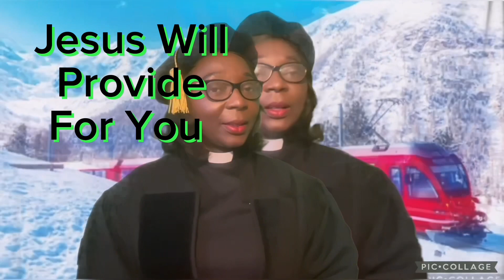Jesus Will Provide For You @ Feeding On Jesus International #186-2023